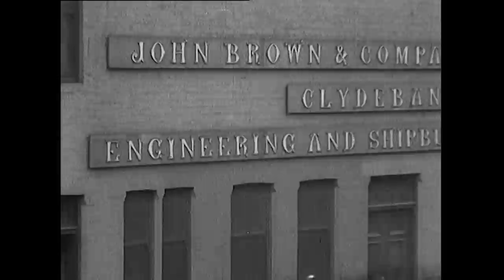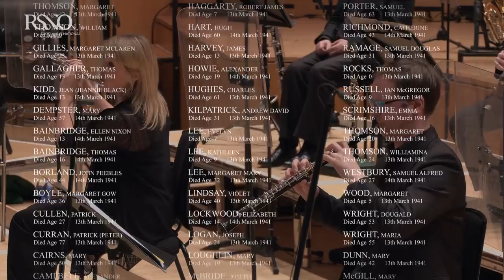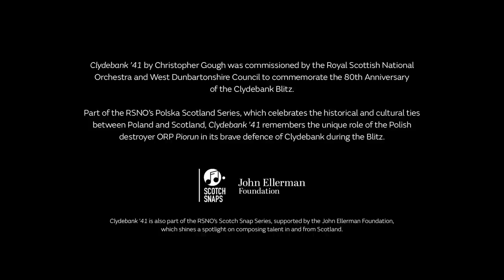Commemorating the 80th Anniversary of the Clydebank Blitz - Royal Scottish National Orchestra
A special documentary and new orchestral work commemorating the 80th anniversary of the Clydebank Blitz, which took place on the 13th and 14th March 1941. Clydebank '41, composed by Christopher Gough from an idea by Denis Agnew, is performed by the Royal Scottish National Orchestra and conducted by Jonathan Bloxham.

Clydebank '41 by Christopher Gough was commissioned by the Royal Scottish National Orchestra and West Dunbartonshire Council to commemorate the 80th Anniversary of the Clydebank Blitz.

Part of the RSNO's Polska Scotland series, which celebrates the historical and cultural ties between Poland and Scotland, Clydebank '41 remembers the unique role of the Polish destroyer ORP Piorun in its brave defence of Clydebank during the Blitz.

Clydebank '41 is also part of the RSNO's Scotch Snaps series, supported by the John Ellerman Foundation, which shines a spotlight on composing talent in and from Scotland.

The Polska Scotland series is supported by the Adam Mickiewicz Institute as part of the international cultural programme marking the centenary of Poland's regaining independence and by the Consulate General of the Republic of Poland in Edinburgh. Financed by the Ministry of Culture and National Heritage of the Republic of Poland as part of the multi-annual Niepodległa programme 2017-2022.